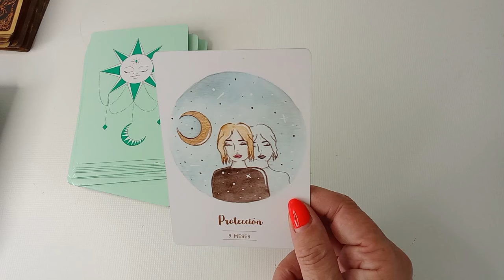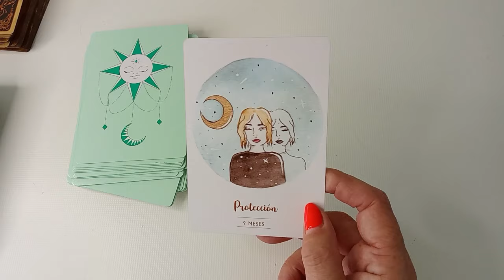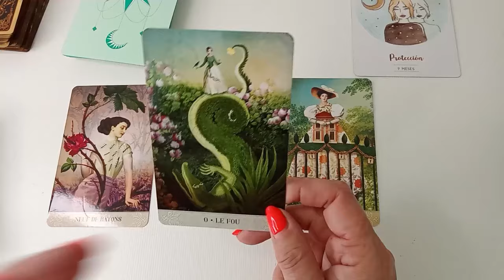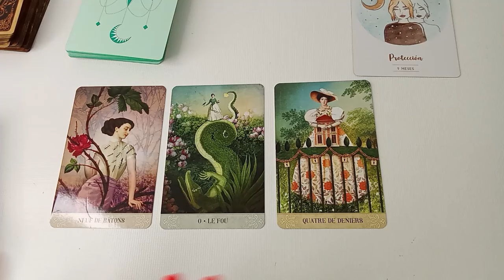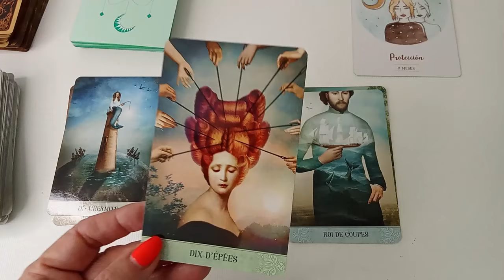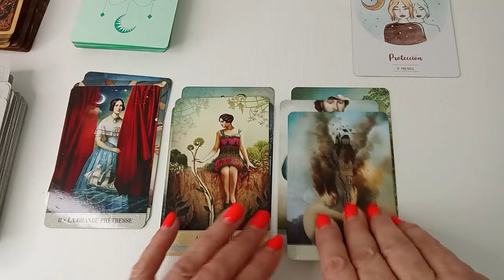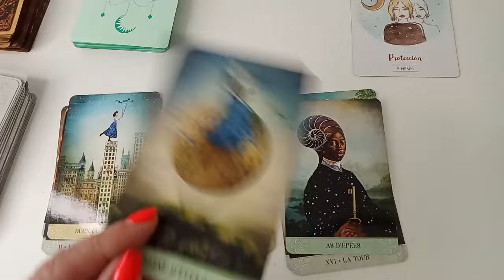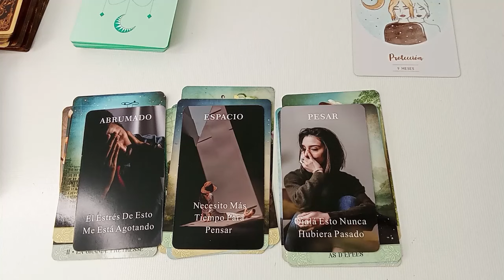ACUARIO🆘️UNA PROMESA SE CUMPLE❤️ EL MILAGRO PROMETIDO LLEGA A TUS MANOS❤️TREMENDA BENDICIÓN❤️